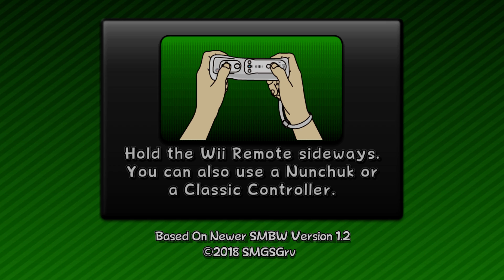Super Mario Green Star Groove. Wii - Walkthrough #1